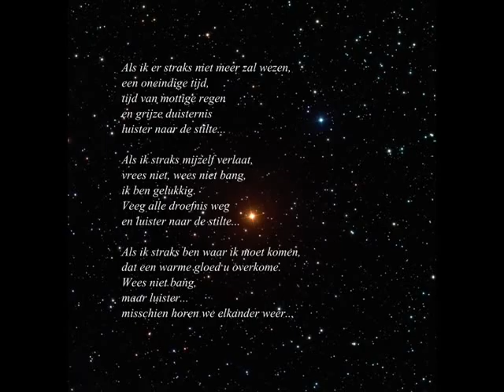Stefaan Bataille. Requiem. World Premiere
Requiem

Played by Arion Trio with Rosita Tristano

Violin: Mikhail Bezverkhni
Viola Scordatura: Rosita Tristano
Viola: Sergio Agreda De Ro
Cello: Stefaan Bataille

Poetry by Stefaan Bataille

Als Ik er straks met meer zal wezen
een oneindige tijd
tijd van mottige regen
en grijze duisternis
luister naar de stilte...

Als Ik straks mijzelf verlaat
vrees niet, wees niet bang,
Ik ben gelukkig.
Veeg alle droefinis weg
en luister naar de stilte...

Als Ik straks ben waar Ik moet komen,
dat een warme gloed u overkome.
Wees niet bang,
maar luister...
misschien horen we elkander weer...

Live Recording in Theatre Tinnenpot
(Gent-Belgium), 15 March 2014